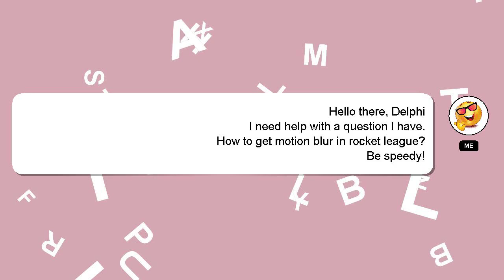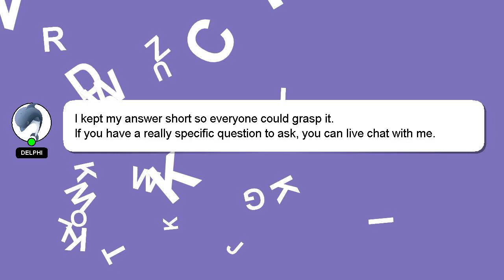How to get motion blur in rocket league?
Allow me to introduce myself briefly, Salutations, my name is Delphi. Let me aid you in resolving any queries you may have. - How to get motion blur in rocket league?

I welcome your comments and chats if you have more detailed queries. Your answer will be appreciated and acknowledged with a 'heart' from me.

*2 What we are experimenting :*